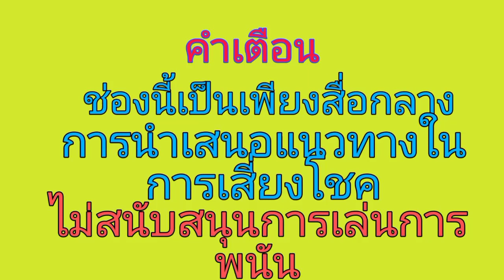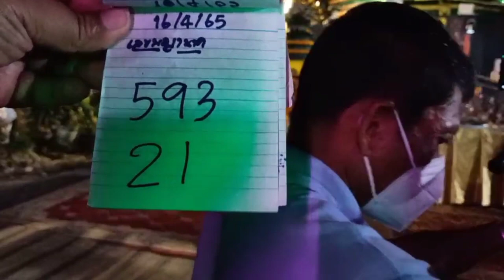เลขลับ(สายพญานาค)ปล่อยโค้งสุดท้าย ผู้ใหญ่ใจดีพาหาแนวทาง